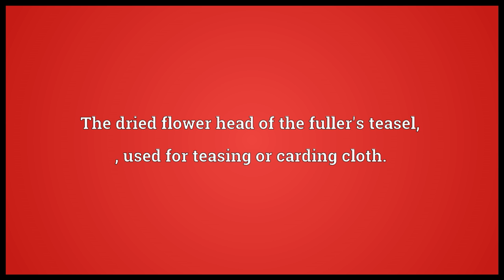Teasel Meaning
Video shows what teasel means. Any of several plants of the genus Dipsacus.. The dried flower head of the fuller's teasel, , used for teasing or carding cloth.. Any contrivance intended as a substitute for teasels in dressing cloth..  teasel pronunciation. How to pronounce, definition by Wiktionary dictionary. teasel meaning. Powered by MaryTTS